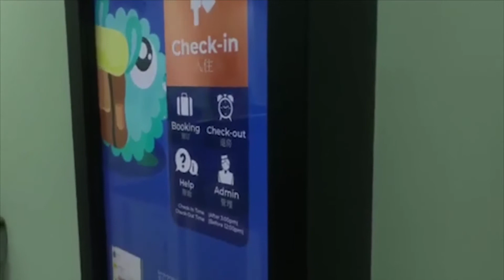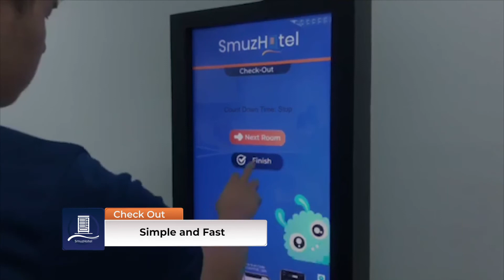SmuzHotel Self Check In / Out Showreel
Change the way you stay!